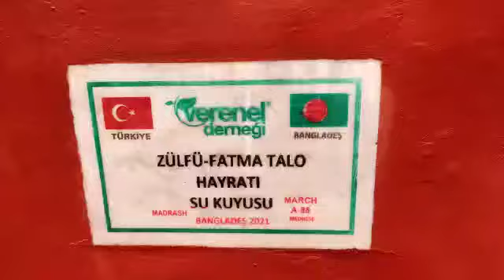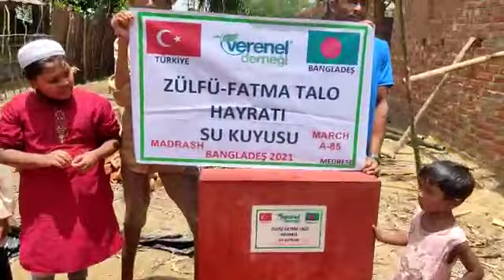ZÜLFÜ FATMA TALO HAYRATI SU KUYUSU